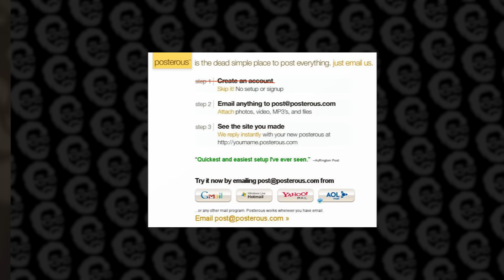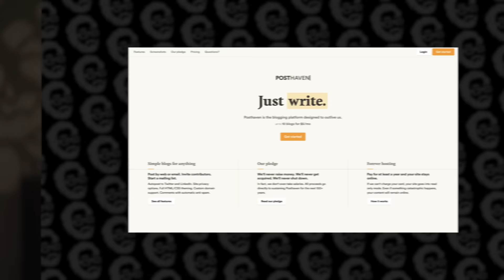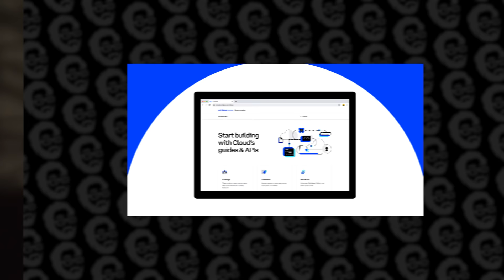How to Survive the Next Tech Revolution (w/ Brett Gibson)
Technology is changing the world, and it’s the people who can build something from scratch who will create it. Today we're sitting down with my multi-time cofounder and friend, Brett Gibson. He runs Initialized Capital alongside Jen Wolf now that I’m back at YC.

0:00 Technology is changing the world
0:49 Write/rewrite happens in tech over and over again
6:46 High Bit
12:51 Initialized hiring an investing partner